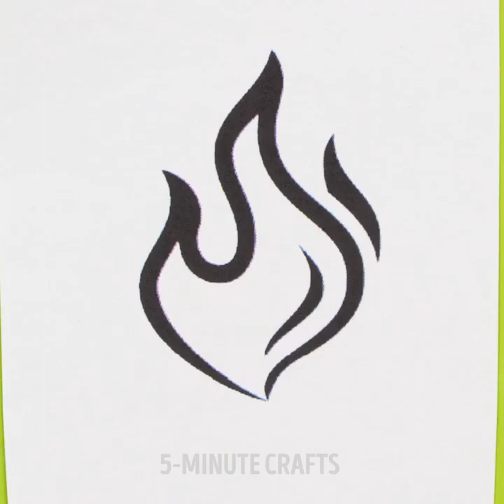Creative Art Ideas And Cool Techniques You Can Use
TIMESTAMPS
0:00 Double Color Marker Hack
0:20 DIY Pencil Case
0:52 Mesmerizing Painting With POP IT